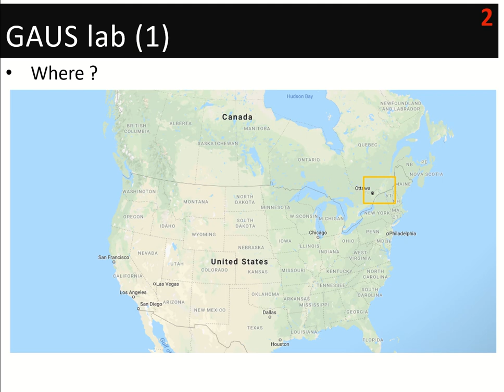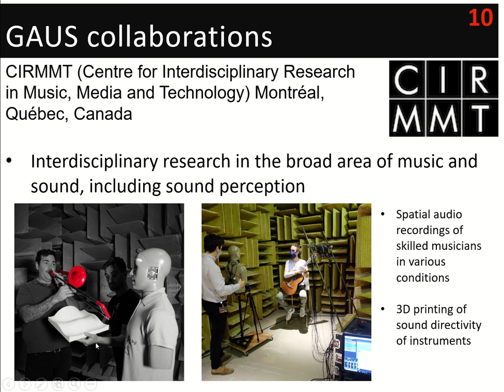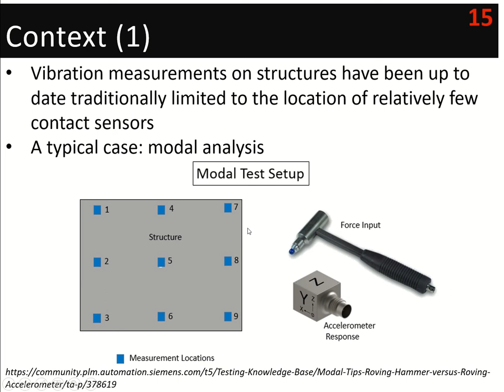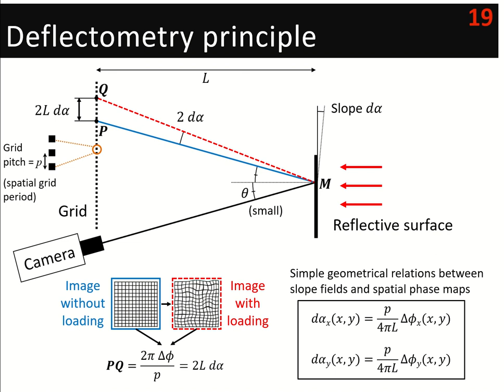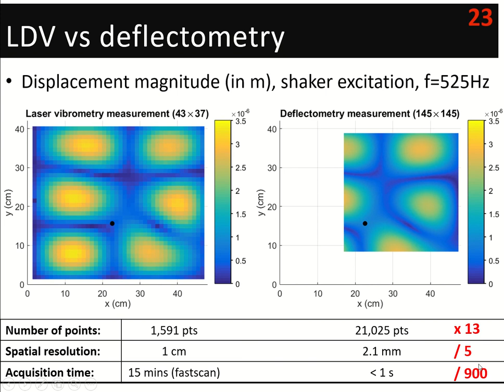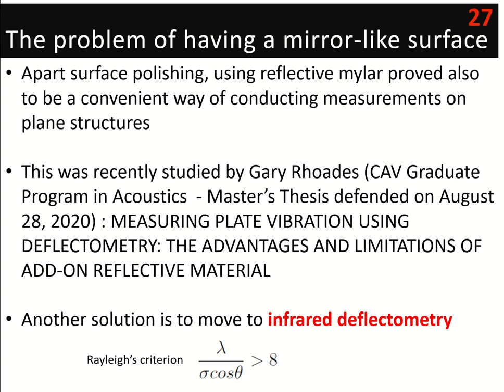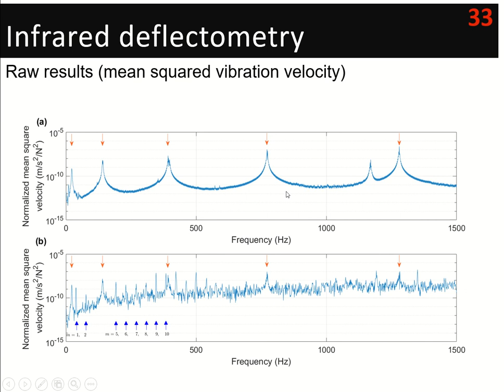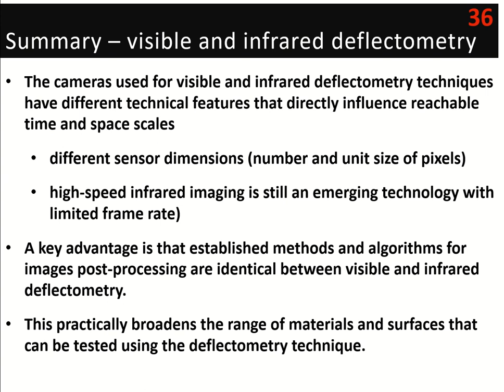Groupe d'Acoustique de L'Universite de Sherbrooke (GAUS) - Optical Deflectrometry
Olivier Robin gives an overview of the Sherbrooke acoustics and vibration group, and a detailed description of their work in measuring full surface vibrations using optical deflectometry.  Olivier also describes his exciting initiative to teach scientific topics using comics.